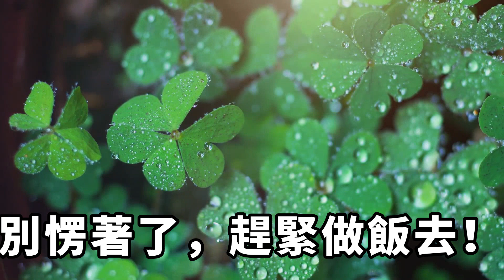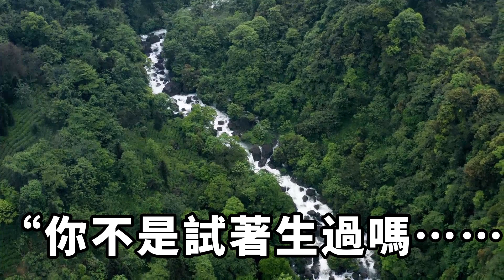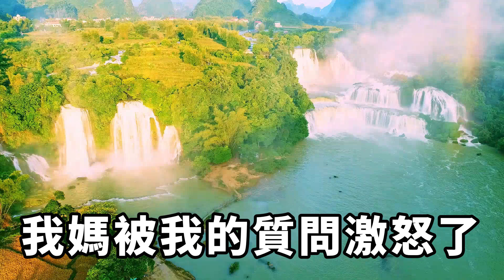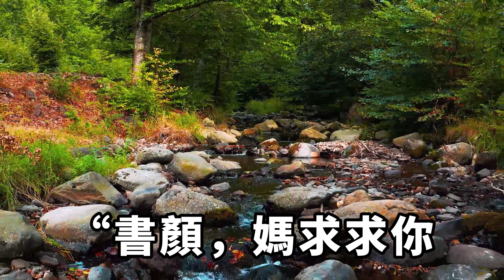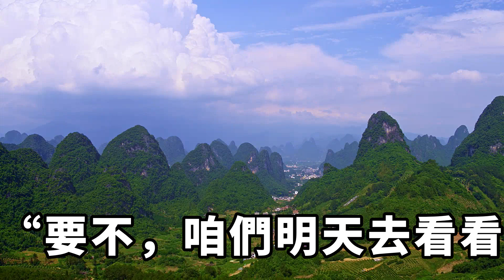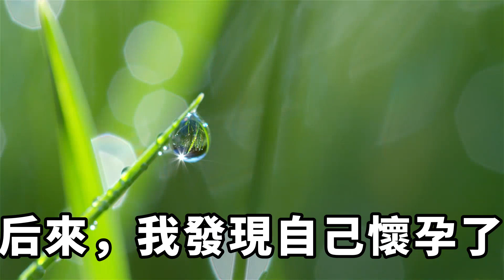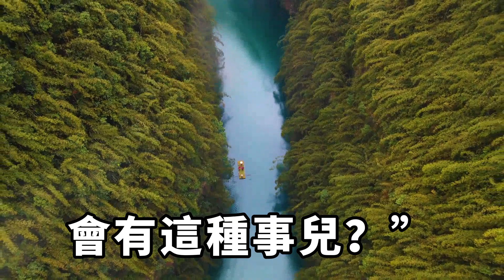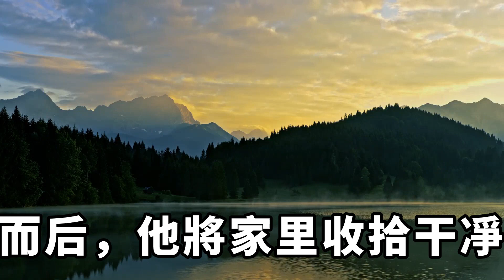媽媽的記仇本，竟會記錄如此多的東西！下一秒我讓她們徹底傻了眼【清幽時光】落日溫情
我媽有個記仇本。
正面記錄著養育我的費用，反面記錄著我忤逆她的行為。
在她的本本裏，我有各種各樣的名字。
討債鬼，小賤種，不孝女……
她一邊盼著我能給她回報，一邊又盼著我死。
後來，我死了。
我被掏幹了心肝脾肺腎，留給她一副空空的皮囊，和一張八十萬的銀行卡。
媽媽，我把錢和命都還給了你。
所以，你滿意了嗎？落日溫情
点个订阅不迷路，带你了解更多内幕！【清幽時光】